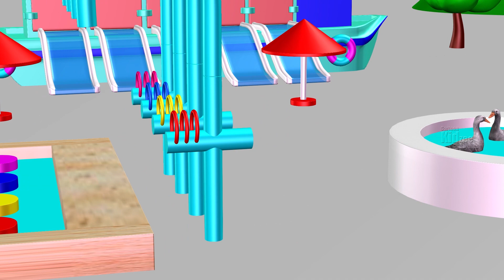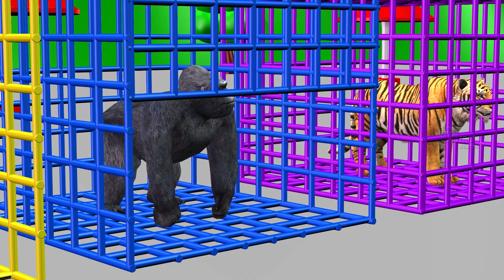Learn Colors With Wild Animals And Soccer Ball Colors - Cartoon For Kidzee Rhymes